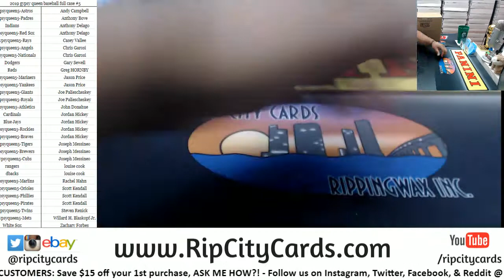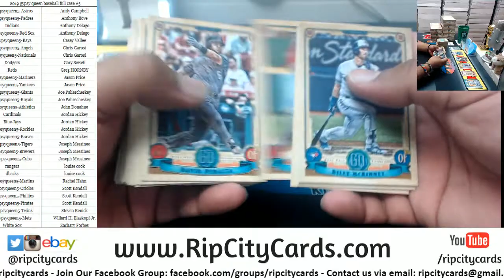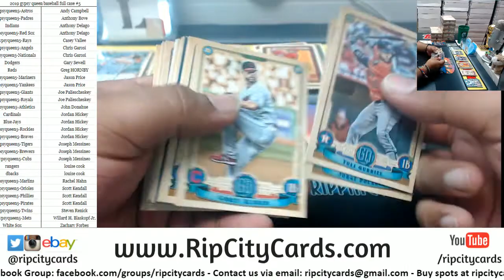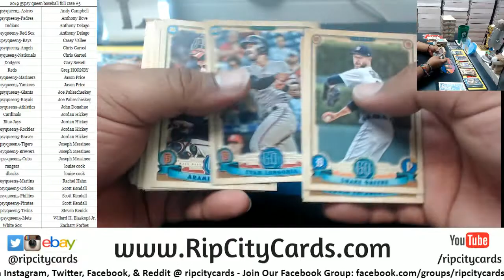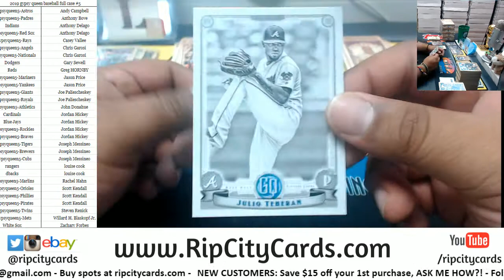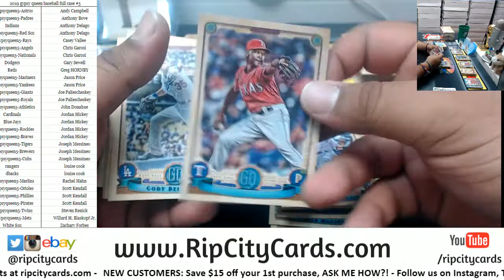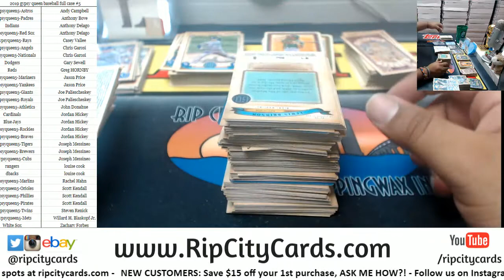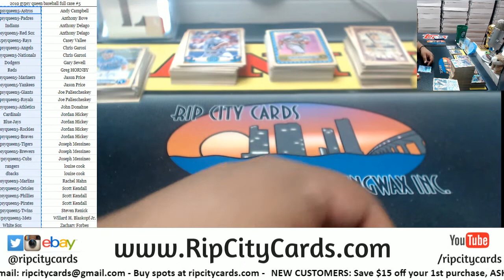2019 Topps Gypsy Queen Baseball Full Case #5 RCC